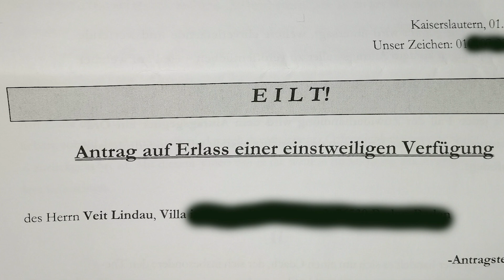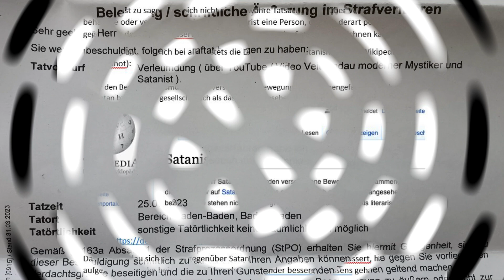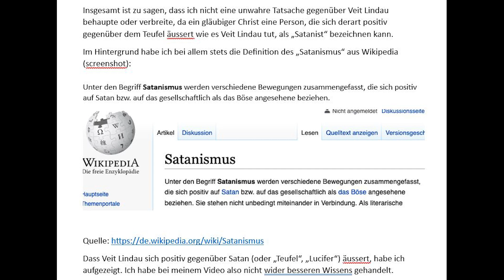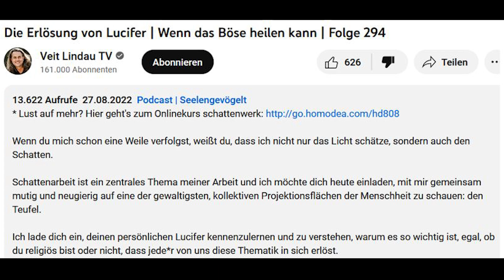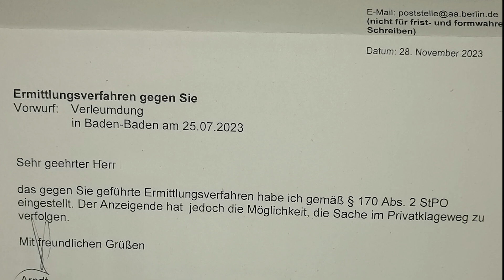Update 2: Strafanzeige von Veit Lindau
Zunächst hatte Veit Lindau mich auf zivilrechtlichem Weg verklagt, was das Gericht abschmetterte.
Was ich damals noch nicht wusste: Er hatte auch Strafanzeige gegen mich erstattet. Wie das ausgegangen ist, siehe dieses Video.

Falls Werbung kommt: Diese kommt nicht von mir, das macht YouTube selbst, mit diesem Kanal werden keine Einnahmen erzielt, er ist nicht monetarisiert.